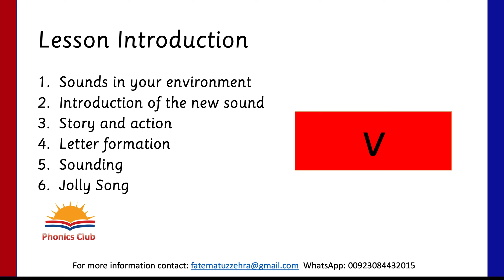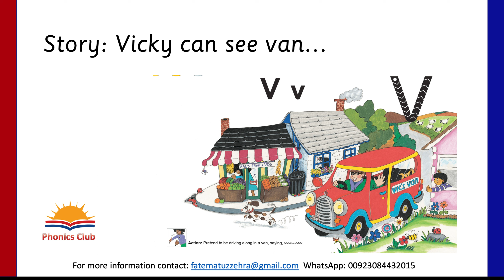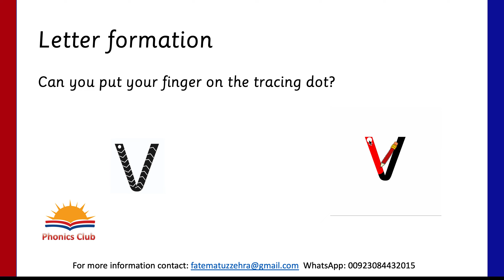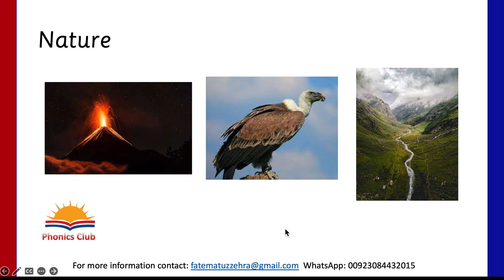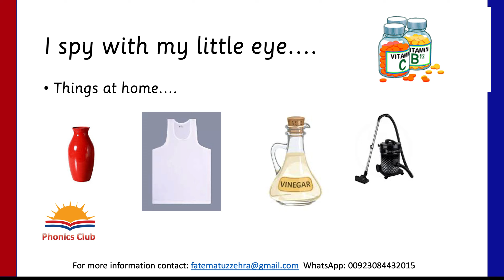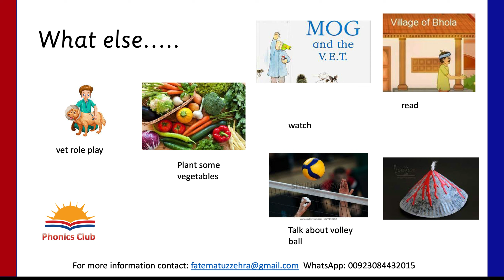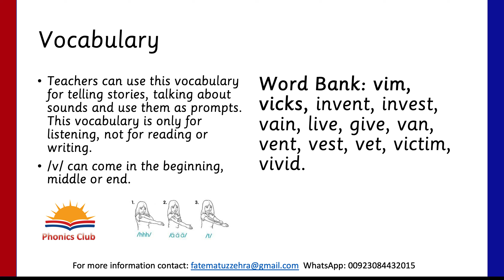Jolly Phonics teaching of /v/ sound